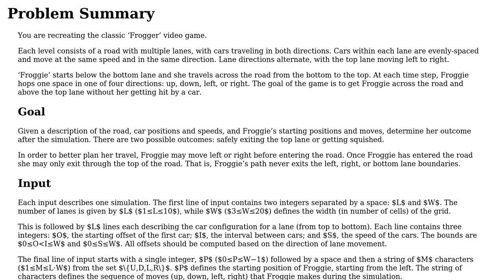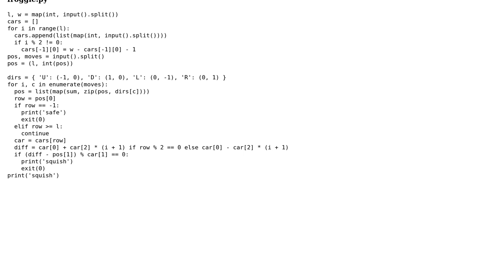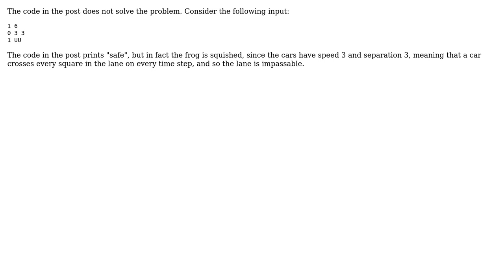Code Review: NAQ 2018 Problem D Froggie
With thanks & praise to God, and with thanks to the many people who have made this project possible! | Content (except music & images) licensed under CC BY-SA | Music | Images & others | With thanks to user T145 user Gareth Rees and the Stack Exchange Network Trademarks are property of their respective owners. You are responsible for your own actions.